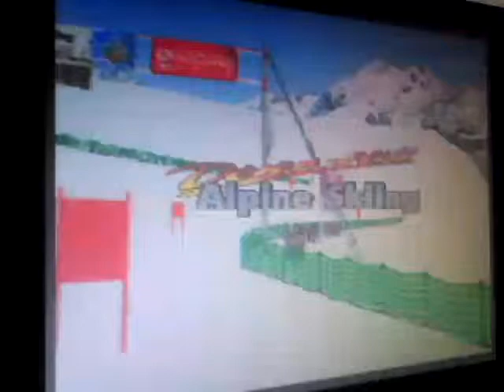Nagano Winter Olympics '98 Downhill 1.21.80